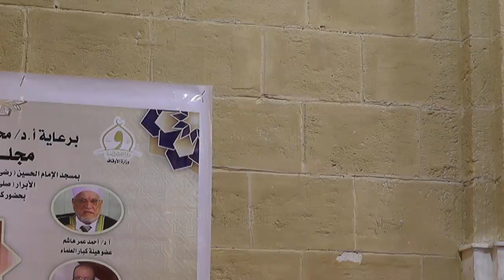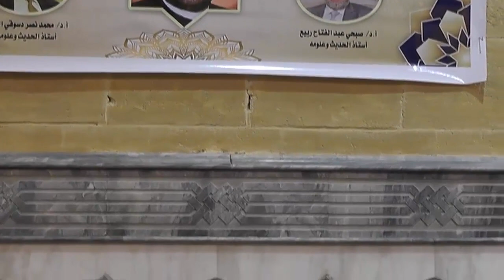اليوم الأول لمجلس الحديث لكتاب الأذكار المنتخبة من كلام سيد الأبرار(صلى الله عليه وسلم)للإمام النووي